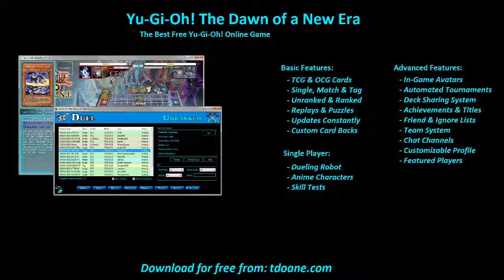sky otk Deck Profile May 2016